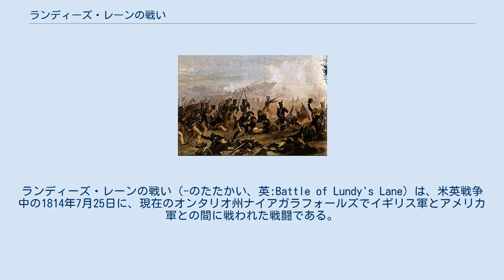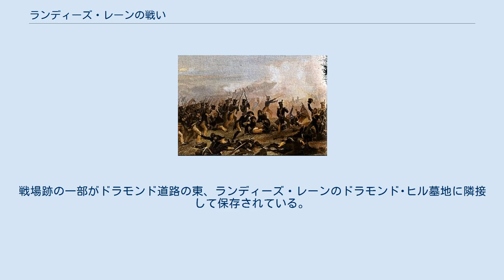ランディーズ・レーンの戦い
ウィンフィールド・スコット
ランディーズ・レーンの戦い（-のたたかい、英:Battle of Lundy's Lane）は、米英戦争中の1814年7月25日に、現在のオンタリオ州ナイアガラフォールズでイギリス軍とアメリカ軍との間に戦われた戦闘である。
カナダで行われた戦闘としては、かつてない激戦となった。
 1814年7月3日、ジャコブ・ブラウン指揮下のアメリカ軍がエリー湖の拠点からナイアガラ川を越えての攻撃に発進した。
ブラウン軍は素早くエリー砦を占領し北へ向かった。
2日後、ブラウン軍を構成する2つの旅団のうちウィンフィールド・スコット准将の指揮するアメリカ正規歩兵旅団が、チッパワの戦いで同等の戦力のイギリス軍に対して決定的な勝利を勝ち取り、イギリス軍を撤退させた。
 この戦闘の数日後、ブラウン軍がチッパワ川のイギリス軍防衛隊を出し抜き、イギリス軍はジョージ砦まで後退させられた。
ブラウン軍はこの砦を攻撃するだけの兵力も大砲も持っていなかった。
この時点ではイギリス海軍の船隊がオンタリオ湖を支配していた。
アメリカ海軍のアイザック・ショーンシー提督は新しい艦船の完成を待っており、その後にイギリス海軍に挑戦するつもりだった。
その結果、ブラウン軍には援軍も大砲も届かなかった。
一方、イギリス軍はオンタリオ湖を渡ってジョージ砦に幾らかの増援部隊を移動させることができた。
 7月の大半、ブラウン軍はジョージ砦から数マイル南のクィーンストンの町を占領していた。
この前線にあって、アメリカ軍の補給線がイギリス軍歩兵隊、カナダ民兵隊およびインディアンに嫌がらせを受けていた。
7月24日、ブラウン軍はチッパワ川まで後退し、西のバーリントンに転進する前に補給線を確保しておこうとした。
ブラウン軍が後退すると直ぐにフィニアス・リアル少将指揮するイギリス軍がチッパワから4マイル (6 km)北のランディーズ・レーンまで出てきた。
 7月25日の早朝、アッパー・カナダの副総督ゴードン・ドラモンド中将がジョージ砦に到着して、自らナイアガラ半島の指揮を執り始めた。
ドラモンドは直ぐにジョン・タッカー中佐の部隊にナイアガラ川の東岸に沿って南下させ、ブラウン軍が西岸を明け渡すことを期待した。
ブラウン軍は明け渡す代わりに北へ進軍して、逆にイギリス軍がジョージ砦にタッカーの部隊を呼び戻させるようにしようと考えた。
アメリカ軍は明らかにイギリス軍がランディーズ・レーンを確保していることを知らなかった。
 リアルはアメリカ軍が前進していることを知ると直ぐに、全軍にジョージ砦に戻るように命じ、またその地域にいたハーキュールズ・スコットの部隊にはバーリントンまで引くように命じた。
これらの命令とは逆に、ドラモンドはジョージ砦から増援隊をランディーズ・レーンに向けて発進させた。
アメリカ軍が視界に入ったとき、イギリス軍はまだランディーズ・レーンを占領していた。
 ランディーズ・レーンはナイアガラ川に沿った陸路から分岐した道であり、盛り上がった地形の頂上を走っていたので、その地域の見通しが良かった。
イギリス軍の大砲、24ポンド砲2門と6ポンド砲2門および5.5インチ榴弾砲が戦場の最高点にある墓地に集結して据えられた。
 チッパワの戦いで勝ちを収めたウィンフィールド・スコットの旅団は、午後遅くに森の中から開けた土地に出てきたところをイギリス軍の大砲の洗礼を受けた。
スコットは第25歩兵連隊をイギリス軍の左翼から側面を衝くように向かわせた。
この連隊は、イギリス軍やカナダ民兵隊が布陣変えをし、混乱の中で少し引いたところをうまく攻撃できたが、イギリス軍も再集合した。
このとき、リアル将軍が馬で後方に引く途中で重傷を負い第25連隊のケッチャム中隊に捕虜にされた。
 夜になり、スコットの旅団は損失が激しかったが、ブラウンが主力軍と共に到着した。
この中にはエリエザー・ホィーロック・リプリーの正規兵旅団とピーター・B・ポーター指揮下の民兵隊がいた。
リプリーとポーターがスコットの旅団を休ませている間に、ブラウンはジェイムズ・ミラー中佐指揮の第21歩兵連隊にイギリス軍の大砲を捕獲するよう命じた。
 ブラウンの命令に対するジェイムズ・ミラーの反応は、「やってみます、サー」（"I'll try, Sir"）だったが、この言葉が第21歩兵連隊のモットーになっている。
イギリス軍がその右翼へ...